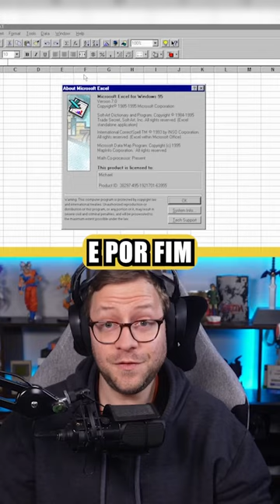Jogo escondido dentro do Excel